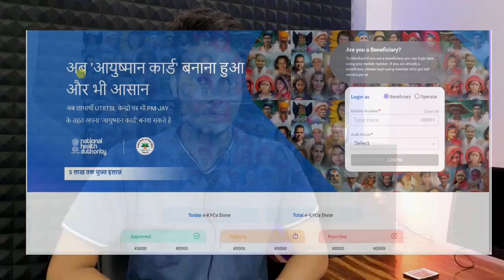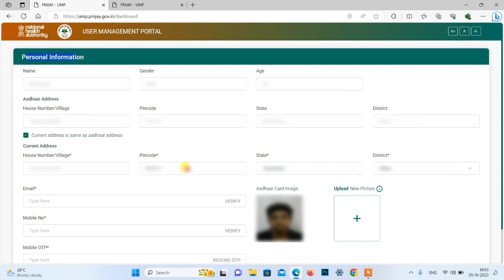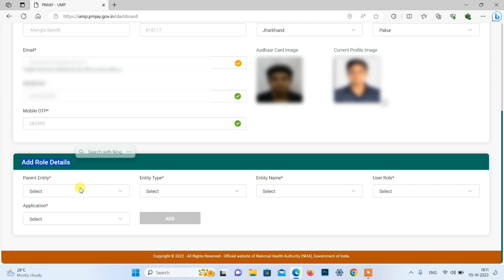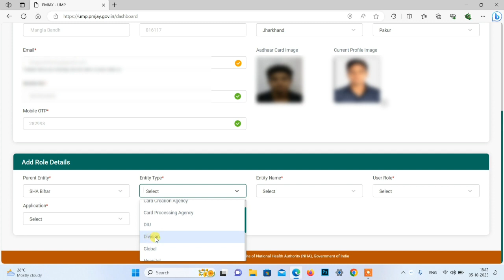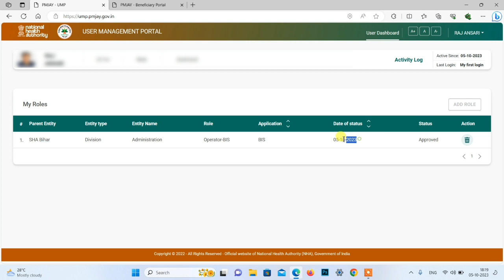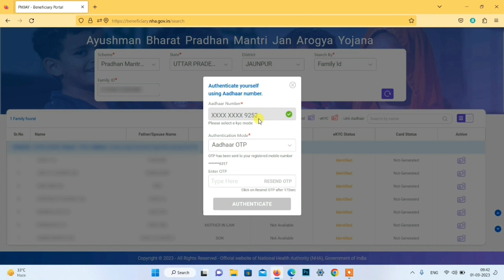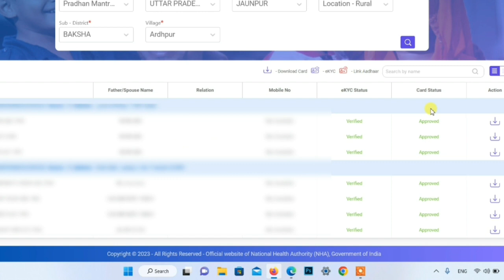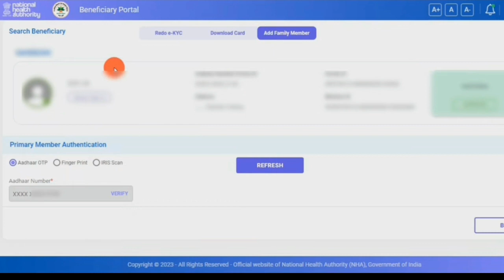New Ayushman Beneficiary Portal Operoter id registration | New portal se Ayushman card kaise banaye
Es Video New Ayushman  Beneficiary Portal ka Operoter Id kaise online lena hai sath hi Operoter id instant approval kaise hoga full process step by step batane wala hu Ager Aap ak csc vle hai ya ager Aap ak individual admi hai Aap log Ayushman card ka Beneficiary Portal ka Operoter id online le sakte hai New Ayushman card apply, ayushman card download,  ayushman card add family member jesi sabhi service online kar sakte ho.

New ayushman Beneficiary Portal Operoter id
Ayushman card operator id approved kaise kre
new ayushman operator id registration
new ayushman card online apply
new portal se ayushman card kaise banaye
how to apply new ayushman card online
new Beneficiary Portal se ayushman card apply
ayushman Beneficiary Portal ka Operoter Id approved kaise kre
ayushman card Beneficiary Portal Operoter id instant approval kaise hoga
ayushman card operator id instant approval kaise hoga
ayushman card new kaise banaye
ayushman card ka operator id online kaise le
csc se ayushman Beneficiary Portal ka Operoter Id registration
csc se ayushman card ka operator id kaise le
csc vle new ayushman operator id apply

This is My Whatsapp Chennal